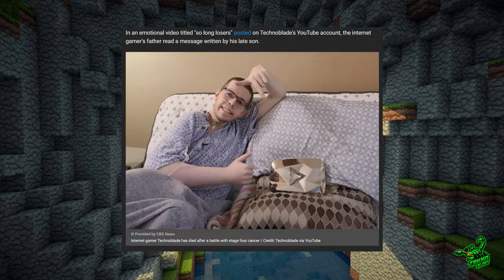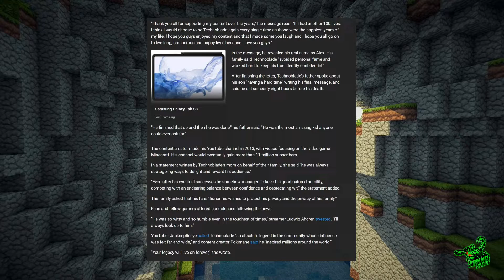MINECRAFT YOUTUBE LEGEND, TECHNOBLADE, PASSES AT 23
If you have kids that are into games too, show them my son's channel. I think your kids will get a kick out of their shanningans!